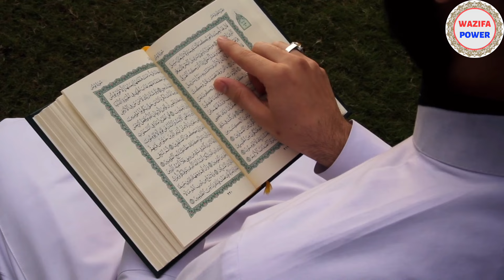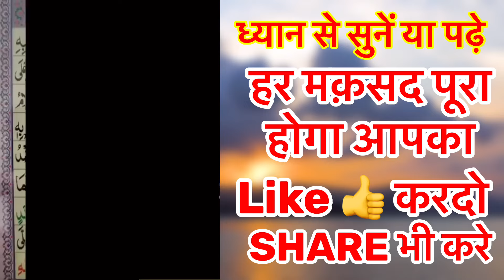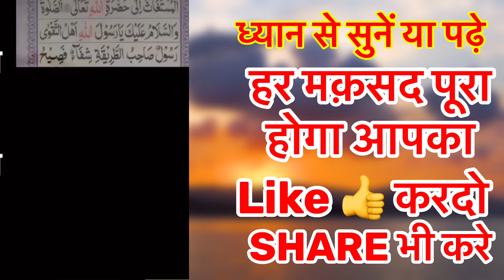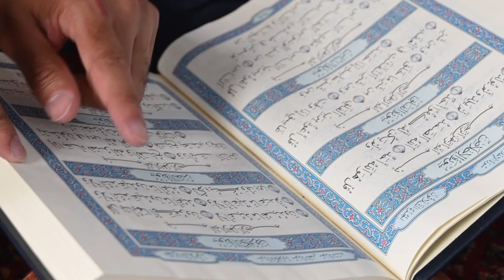Ramzan Mein Durood E Mustaghas For Barkat Ki Dua | हर मक़सद पूरा होगा | Powerful Wazifa For Dolat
Durood e Mustaghas ki fazilat aaj ki video me jante hai

Islamic video
Muslim Reels
Ramadan Mubark
Shorts Video

Shabbar Malik Wazifa Power

Karobar me barkat ki dua